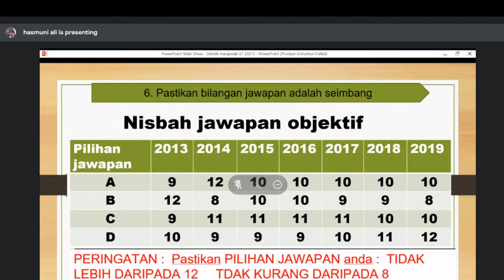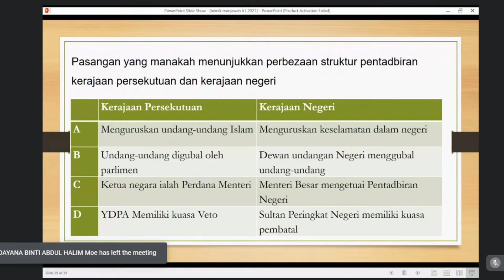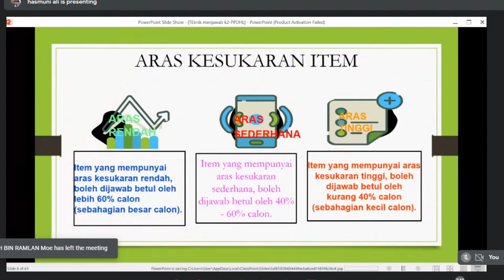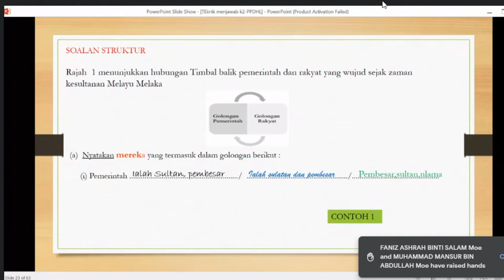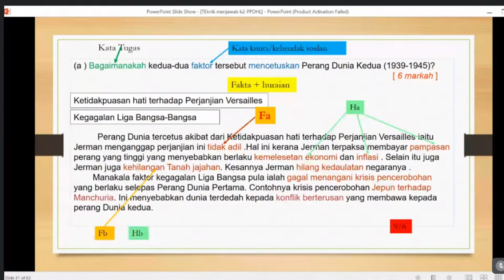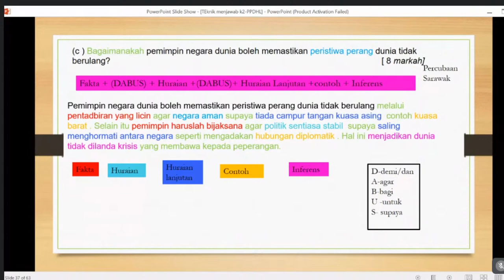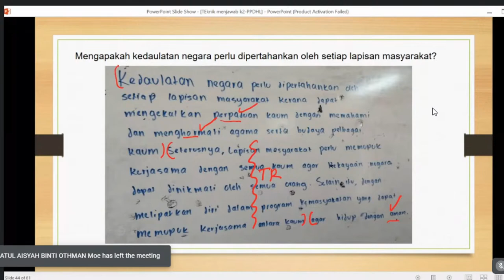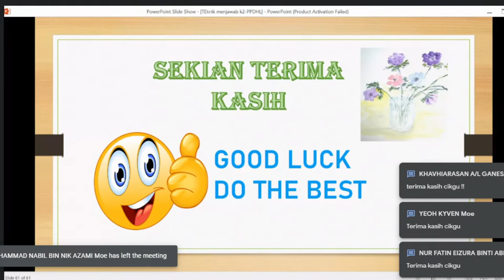BENGKEL BERFOKUS SEJARAH SPM 2021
FASILITATOR : PN HASMUNI BINTI MD ALI